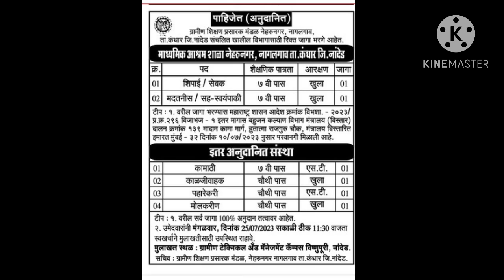अनुदानीत संस्थेवर शिक्षकेत्तर कर्मचारी यांची भरती